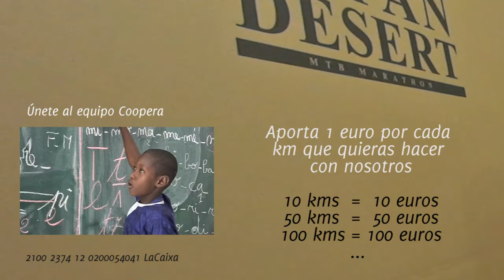Titanes Solidarios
Titanes Solidarios es una iniciativa creada de la mano de 5 amigos que comparten su afición por la bicicleta.

El objetivo es culminar esta dura prueba, consiguiendo además, ayudar a muchos niños y niñas que forman parte de los proyectos educativos de Coopera ONGD en Senegal, Sierra Leona, Angola y R.D. del Congo.